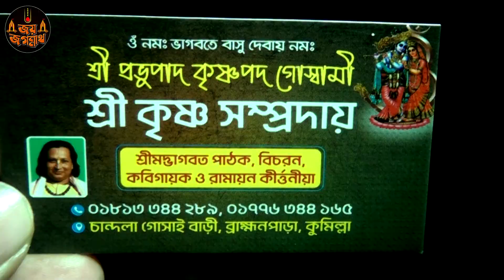Ramayan || Pita Putrar Porichoy || পিতা পুত্রের পরিচয় || পর্ব-৬ || শ্রী প্রভুপাদ কৃষ্ণপদ গোস্বামী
আমরা এখানে, শ্রীমদ্‌ভগবদ্‌গীতা পাঠ, কীর্তন, এক নাম, কৃষ্ণ নাম, রামায়ণ গান, হিন্দু ধর্মীয় অনুষ্ঠান,
রথযাত্রা, পূজা উৎসব, সনাতন ধর্ম তত্ত্বকথা, ইত্যাদি আমরা দিয়ে থাকি।

ভিডিও ধারন -সুবল দেব নাথ (রাম ষ্টুডিও এন্ড ভিডিও)ফটোগ্রাফি এবং ভিডিওগ্রাফি করা হয়, রামমোহন বাজার স্কুল রোড, বরুড়া, কুমিল্লা,আমরা শুভ বিবাহ,জন্মদিন,অন্নপ্রাসন যে কোন অনুষ্ঠানে ভিডিও করে থাকি, ভিডিও করতে কল করুন-মোবাইলঃ-০১৭২১৭০৯৯৭৩

                          🙏আপনারা সবাই ভাল থাকবেন ঈশ্বরের কাছে এই কামনা করি🙏

Here, we provide Srimad Bhagavad Gita Readings, Kirtans, Ek Naam, Krishna Naam, Ramayana Songs, Hindu Religious Events, Rath Yatras, Puja Festivals, Sanatan Dharma Tattva Katha, etc.

Video Recording - Subal Dev Nath (Ram Studio & Video) Photography and Videography done, Rammohan Bazar School Road, Barura, Comilla, We do videos for happy weddings, birthdays, annaprasan any occasion, call for video-mobile:-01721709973

                                          May God bless you all